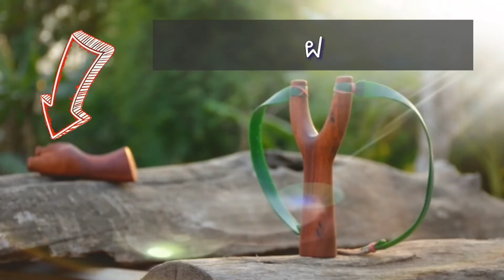Test หนังสติ๊ก ep.42 ง่ามไม้ประดู่ทรงโลโก้ งานสั่งทำ | หนังสติ๊ก slingshot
ช่องทางการติดต่อเพิ่มเติม  -โทร 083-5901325 (โอโม่